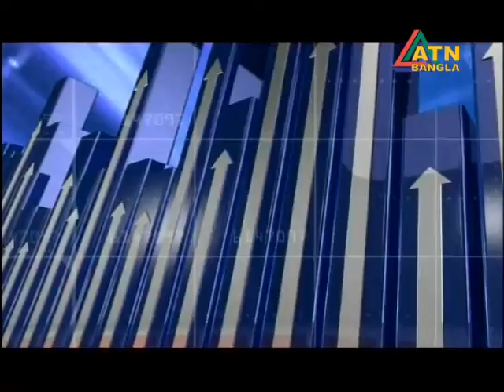ATN BUSINESS & FINANCE II উপস্থাপনা ও পরিচালনা : ইসমাত জেরিন খান II 21 December 2017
ATN BUSINESS & FINANCE
উপস্থাপনা ও পরিচালনা : ইসমাত জেরিন খান

বিষয়ঃ স্বাধীনতা পরবর্তী ৪৬ বছরের অর্থনৈতিক বিজয়

আজকের অতিথিঃ
ডক্টর মোহাম্মদ ফরাসউদ্দিন
সাবেক গভর্নর, বাংলাদেশ ব্যাংক